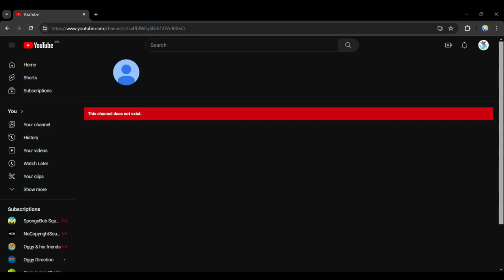aka. Fuwa Dragon/Angela Dragon just deleted her account?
Main Channel: @Supercsupo